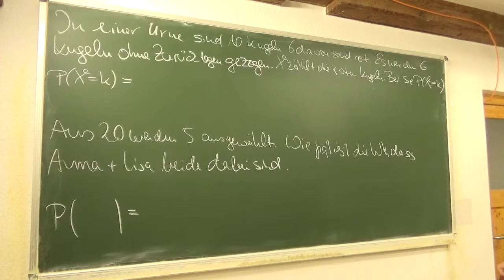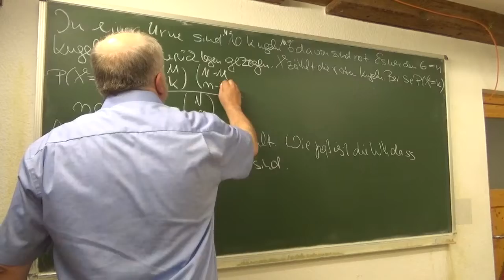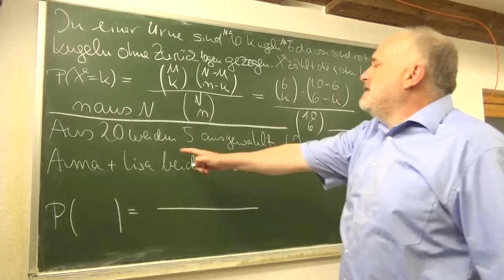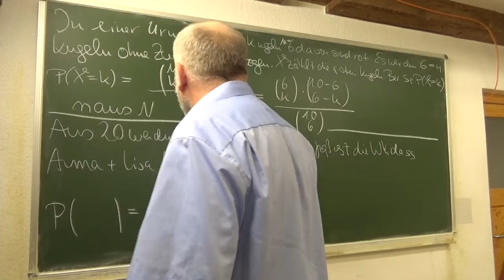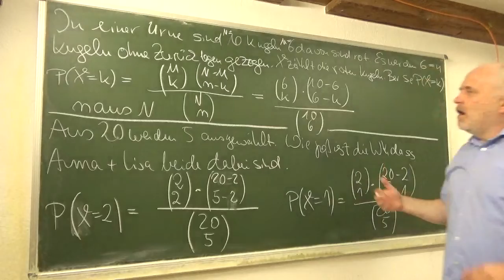Zwei Aufgaben zur hypergeometrischen Verteilung | Mathematik vom Mathe Schmid